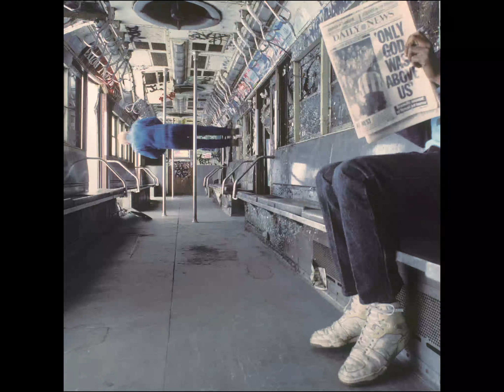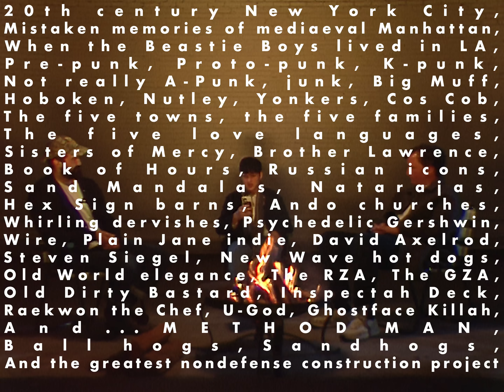“The 4th Wave of Ska” | Vampire Campfire Episode 01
After years of private, unfilmed campfire discussions, the boys (Ezra Koenig, Chris Tomson & Chris Baio) welcome you to their world.

Episode 01: New music. New tour. 40 year-old email.

Director: Tom Mull
Producer: Wesley Knapp
Director of Photography: Kyle Pahlow
Camera Assistant: Calvin Snead
Gaffer: Ryan Apley
Grip: Glenn Porter
Production Sound Mixer: Alex Gilroy
Editor: Anthony Palmerio
Audio Post-Production: Luke Burba